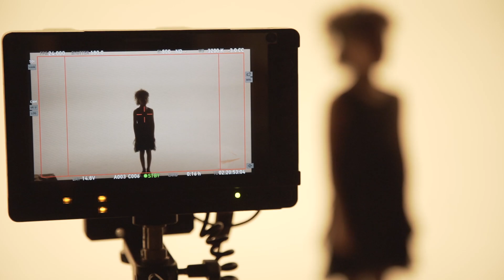Lisa Simone - Right Now (Making of)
Single « Right Now » out June 28th
Video : Guillaume Genetet